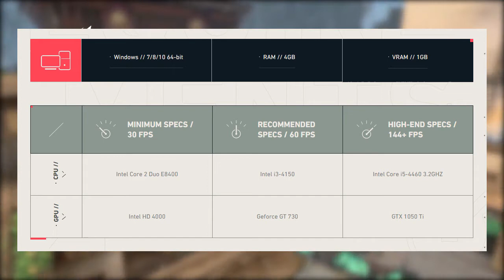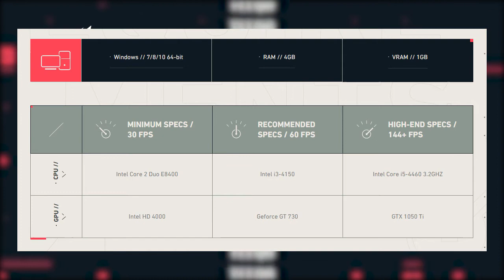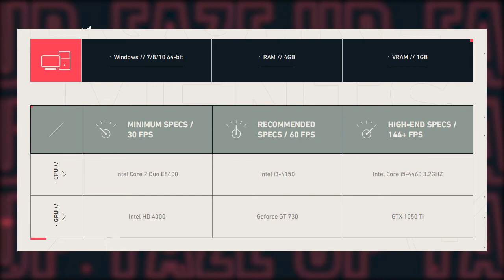SPESIFIKASI MINIMUM VALORANT ENTENG ? - MAPLIST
Yang belum tau specs minimum buat main valorant ini ternyata ga berat berat banget buat kalian yg punya laptop tahun 2017 gw rasa aman aman aja asal resolusi nya dan graphic settingnya di sesuaikan semoga membantu ^^